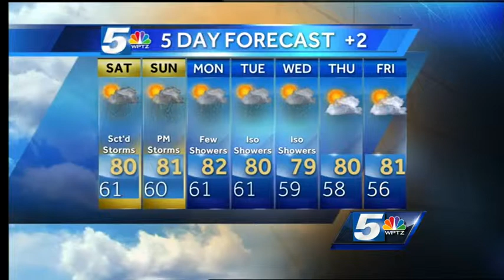John's Friday evening forecast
Fog forms in the valleys once again for Friday night.  The weekend won't be a washout, but the afternoons feature shower and storm chances.